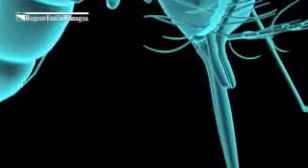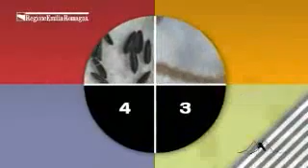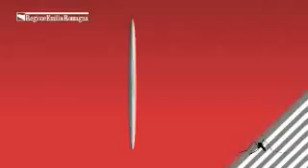De stekende verstekeling - Tiger Mosquito (english verson) - part one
Een venijnig oosters insect verovert in hoog tempo de westerse wereld. De tijgermug laat als kampioen zwartrijden zien dat je ook zonder jezelf opnieuw uit te vinden van nieuwe kansen kunt profiteren. Lees meer in het boek 'De stinkende scharrelpapegaai'